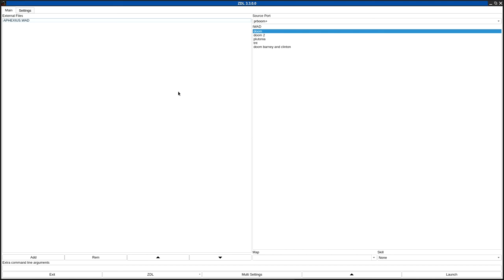DOOM 1 - APHEXIUS.WAD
called "The Aphexius mines" in the /idgames FTP.
created by Stuart D. Smith on August 20th, 1995.
from the .txt file included with the WAD:
"The Aphexius mines takes you on a ride to the pit of hell, down to the depths of the moon of Deimos, A moonwide clean up of all the dead bodies from the Deimos base is in operation, unfortunately, the clean up crew didn't anticipate the danger of the Aphexius mines, surely not all of the bases on deimos are overrun by these monsters they said, a clean up crew went to investigate the place, the poor souls! It's your job to clean the place out. Not an easy job, it's thought that the base is literally swarming with the sods. To top that, you have no base schematics, the base has apparently undergone some pretty major structural changes since the base was inhabited. On top of that, you have nothing but a shotgun and a few shells, and two boxes of pistol ammo. We suspect there are weapons in the base though. The background on the base is like so, it's a base that helped supply the Deimos research base with the necessary raw materials for their research, and to supply power for the base. God knows what happened to the personnel."